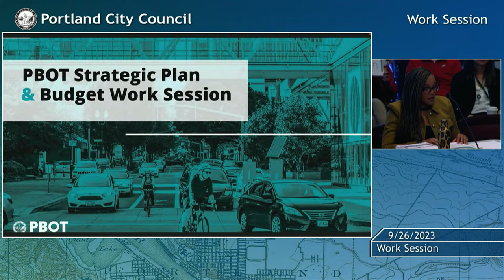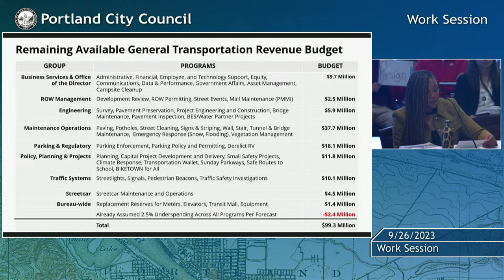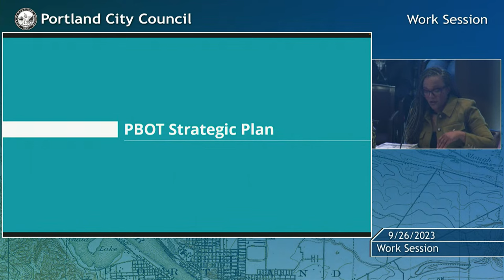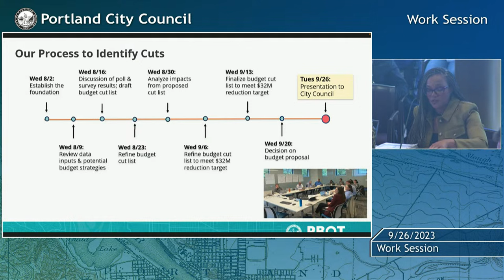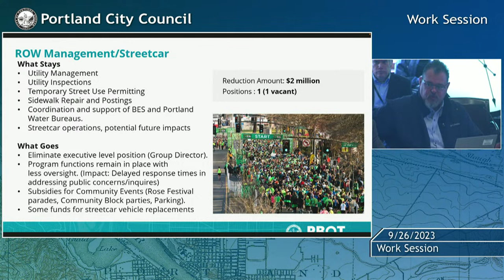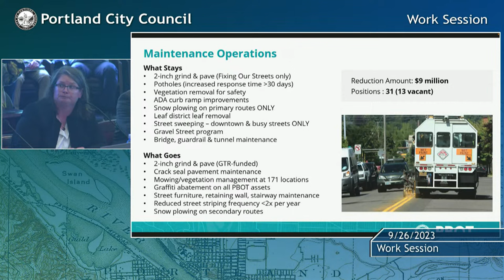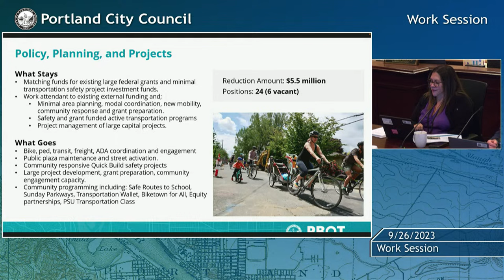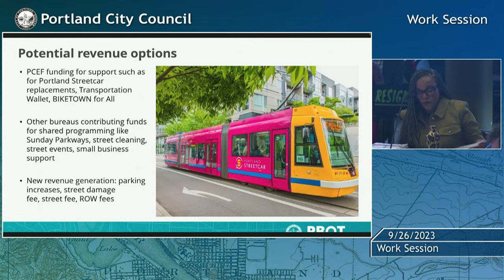Portland City Council Work Session - PBOT Strategic Plan Budget 9/26/23